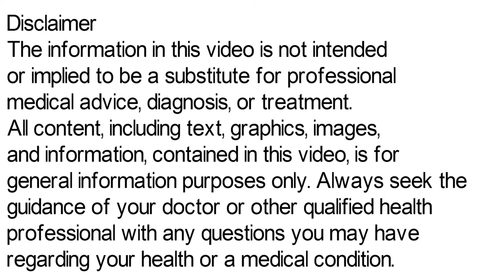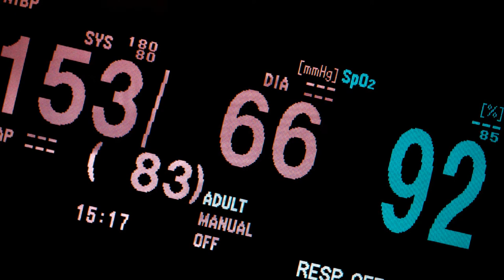Torsemide Tablet | Torsemide Tablets 10 mg | Torsemide 20 mg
Torsemide tablet is used in the treatment of Hypertension (high blood pressure) and Edema. Torsemide tablet treats oedema (fluid overload) associated with heart, liver, kidney or lung disease.